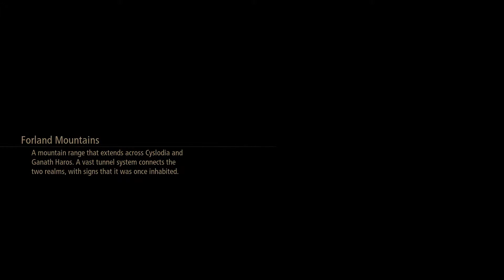Tales of Arise Gameplay Walkthrough - Part 26 - The Way Forward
This is part 26 of IGN's Tales of Arise gameplay walkthrough. With the appearance of The Wedge, Alphen and the others search for a land route to take them back to Cyslodia.

00:00 - Gameplay Location: Pelegion - First Level
01:50 - Gameplay Location: Lavtu Marshlands
02:58 - Cutscene: Armored Soldiers!
04:32 - Cutscene: Is That Their Hideout?
05:28 - Cutscene: Too Much Stuff
07:09 - Skit: Dahnan Swordsmanship
08:47 - Lavtu Marshlands Gameplay Continued
09:09 - Skit: Vholran's Worshippers
10:20 - Gameplay Location: Forland Mountains - South Hiking Trail
11:19 - Cutscene: You've Noticed It, Haven't You?
12:54 - Forland Mountains Gameplay Continued
19:57 - Cutscene: What's That Thing's Purpose?
21:42 - Skit: The Red Women and the Lights
23:03 - Gameplay Location: Forland Mountains - North Hiking Trail
29:08 - Cutscene: Need To Get the Bridge Down Somehow
30:17 - Gameplay Location: Frozen Valley
31:24 - Cutscene: We're Not Your Enemies
33:24 - Skit: Finding a Ship
34:17 - Skit: A Helping Hand